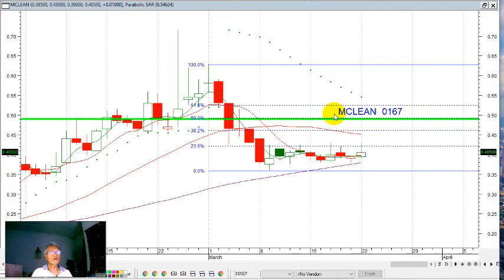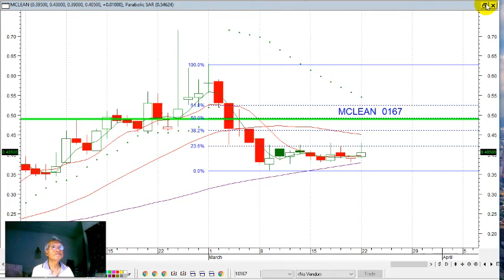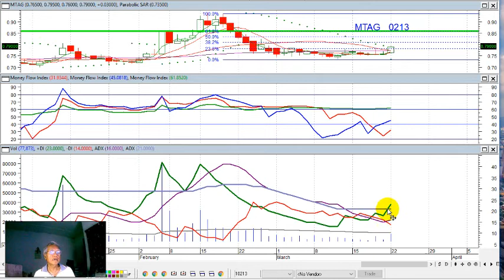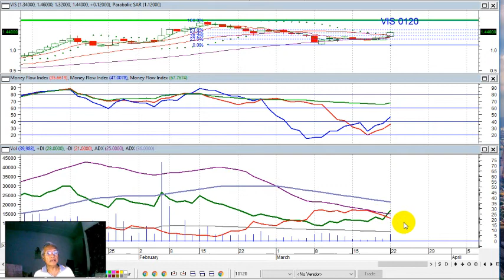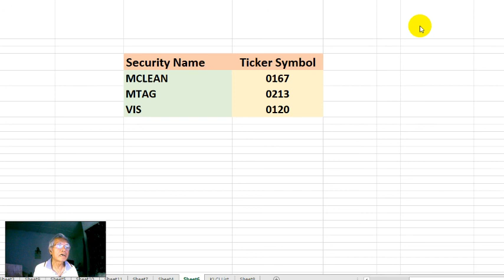KLSE SELECTION OF TRENDING STOCKS FOR 23 MAR 2021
Security Name Ticker Symbol
MCLEAN 0167
MTAG 0213
VIS 0120